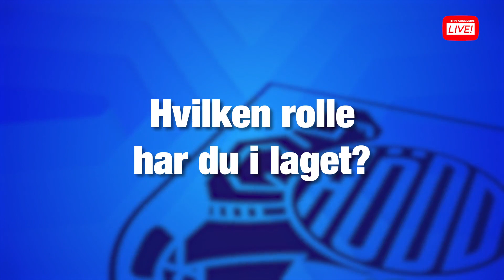Profilen - Ørjan Heiberg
- En nerd med dårlig humor, slik mener høddtrener Ørjan Heiberg spillerne vil beskrive han. Etter noen sesonger som 3.divsjonstrener kom han til Hødd før fjorårssesongen - målet er å trene et lag helt i toppen.